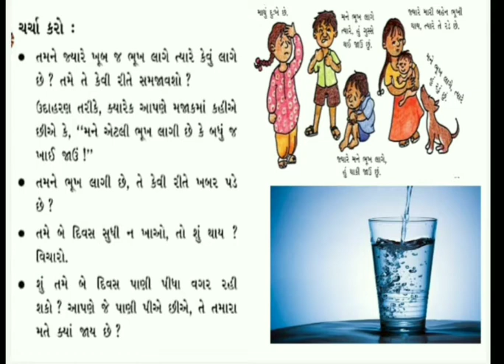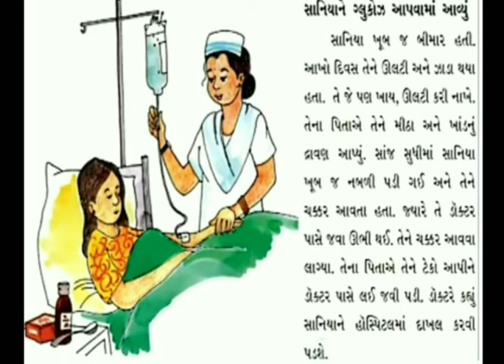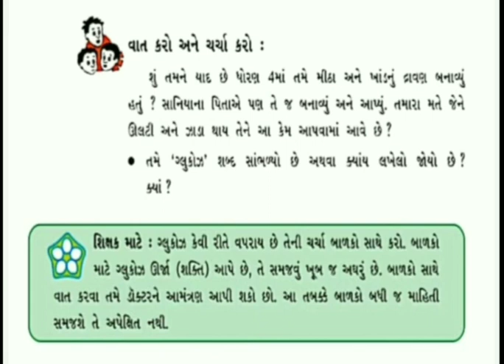Standard - 5 Evs Ch - 3 Part - 2 Gujarati Medium